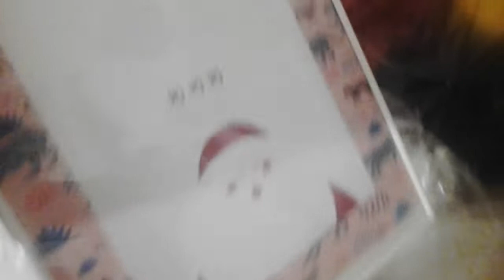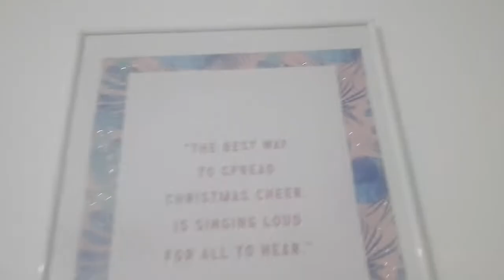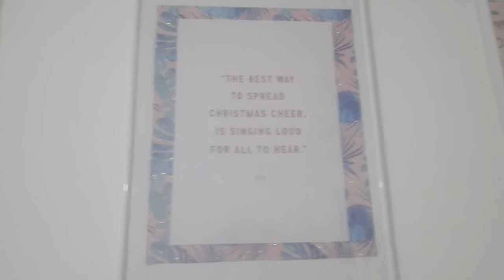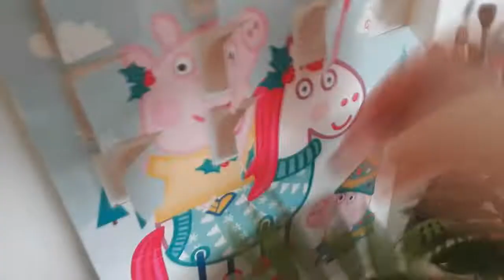JAK NIE WIESZAĆ OBRAZKÓW vlogmas #10,11 | KAMELA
Dzisiaj jedymy z kolejnymi dniami vlogmesu znowu z dwóch dni ;)

Dajcie znac czy mieliście te ramki z Pepco i jak Wam się sprawdziły :)

MIŁEGO DNIA ❤

vlogmas dzień10,11#obrazkipepco